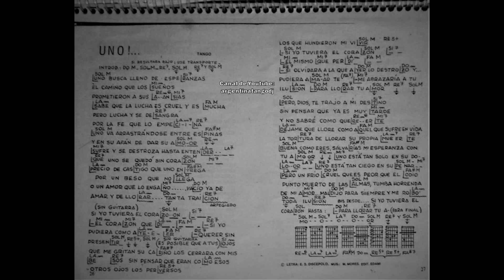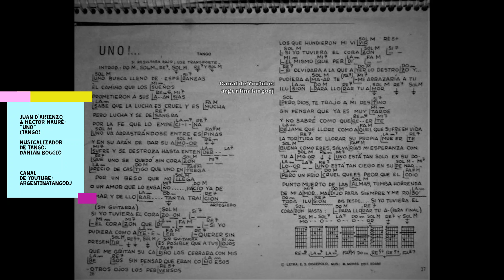Juan D'Arienzo & Héctor Mauré - Uno - Tango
El bellísimo tango "Uno", de Enrique Santos Discepolo y Mariano Mores, por Juan D'Arienzo y su Orquesta Típica, con la voz de  Héctor Mauré.

La foto del video pertenece a los ejemplares de "Enseñanza de guitarra", de Arnoldo Pintos.

Estos cancioneros son aquellos con los que aprendíamos a tocar en la guitarra, hace más de 20 años, antes de encotrar todo, o casi todo, en internet.